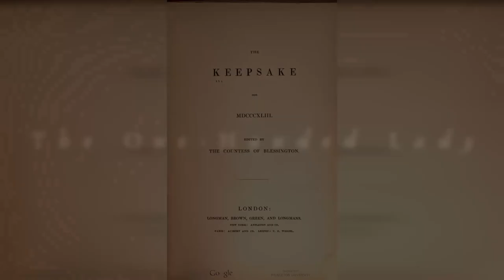The One-Handed Lady Episode 1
1843 : It's summer and Henry Tamber is preparing to leave for London on business; his sister however has a terrifying dream about Henry, which she takes as a premonition.

A tale of mystery, peril and the supernatural, adapted from the short story by Calder Campbell, published in The Keepsake 1843